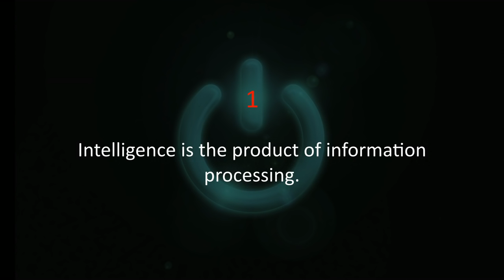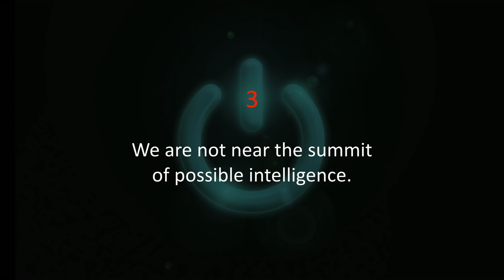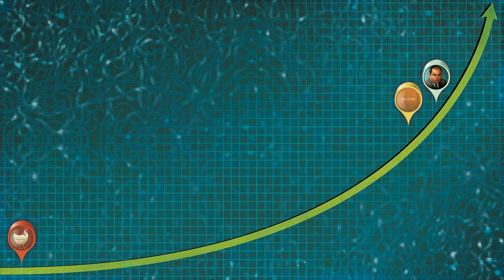Sam Harris - Can we build AI without losing control over it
Scared of superintelligent AI? You should be, says neuroscientist and philosopher Sam Harris -- and not just in some theoretical way. We're going to build superhuman machines, says Harris, but we haven't yet grappled with the problems associated with creating something that may treat us the way we treat ants.